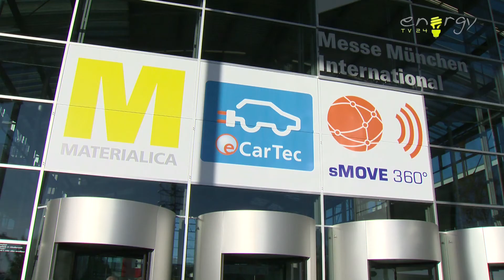eCarTech München 2011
Die Leitmesse für Elektromobilität ist eine einzigartige Möglichkeit zur kompakten Übersicht aund Aufklärung über das Branchenübergreifende "Projekt" E-Mobilität. Auf der Neuen Messe München zeigte sie Elektrofahrzeuge, Speichertechnologien, Antriebs- und Motorentechnik und beschäftigte sich zusätzlich mit den Themen Energie, Infrastruktur und Finanzierung. Auf dem Testgelände konnten die Messebesucher die neuesten Elektrofahrzeuge testen.